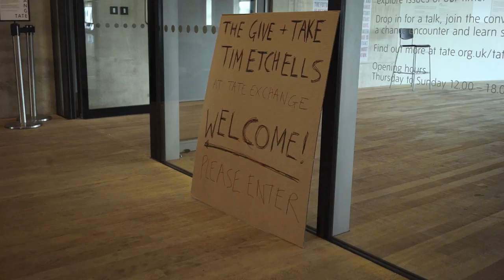Open Source Stories: Art of Exchange [trailer]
How can open source principles transform an art museum? The latest film in Red Hat’s Open Source Stories series looks at how the Tate Exchange at Tate Modern is redefining the modern art museum for the 21st century.

Full film premiering September 2017.